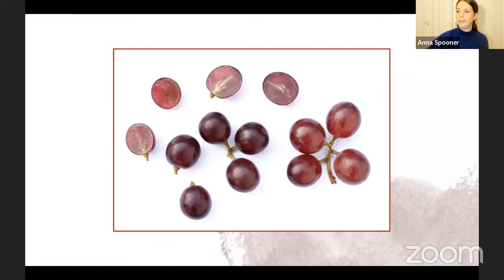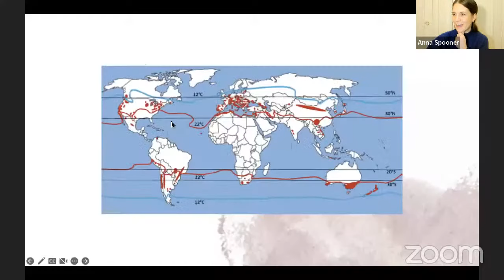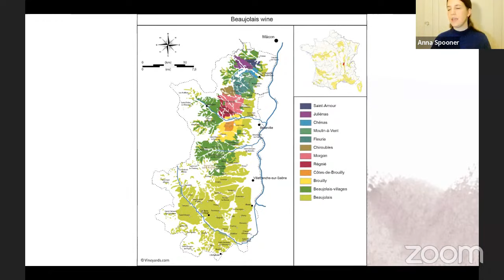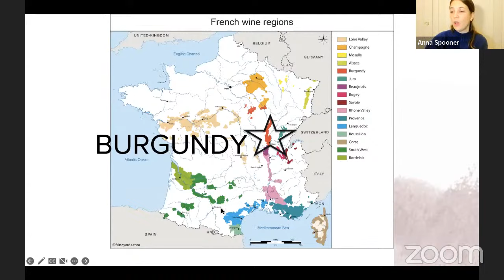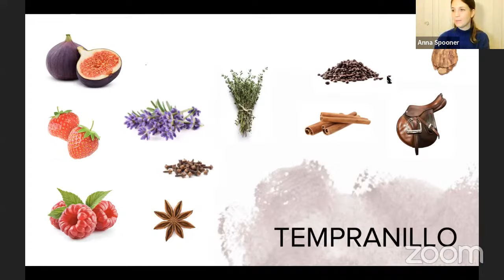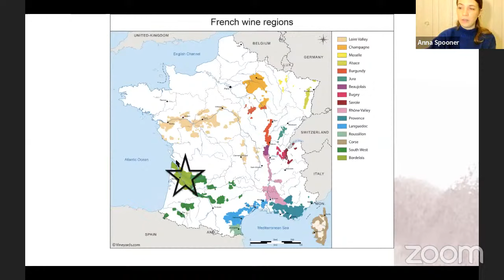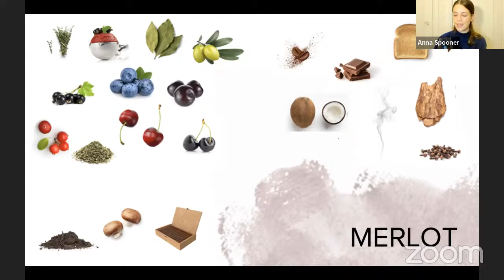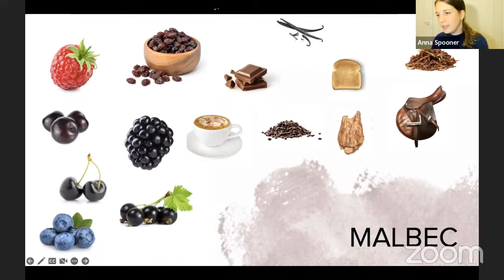Beginners Guide to Red Wines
If you would like to know which grapes go into Bordeaux or the difference between your merlots and your malbecs, join Anna Spooner from the Tastings Team for this thorough but easy to understand session focusing on red wine.

She’ll explain the way red wines are made, and from which grape varieties, and where they come from. She’ll also demonstrate how to taste like a professional to help you better understand what you like and explore more wine styles.

Whilst attending the event is free of charge, we do recommend that you buy the wines that Anna will be using for the event. She will taste three bottles of wine that represent some of the most important red wine styles in the world, and the mixed case featuring the three wines can be found and purchased below.